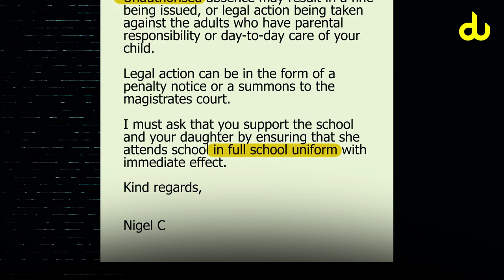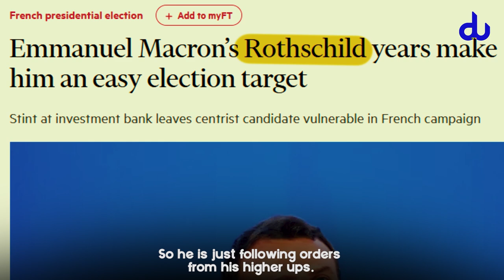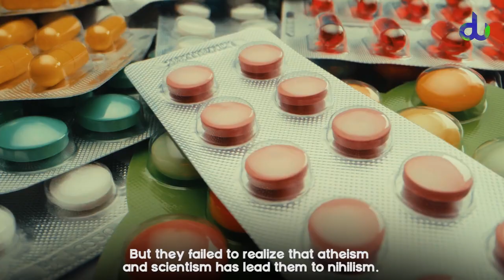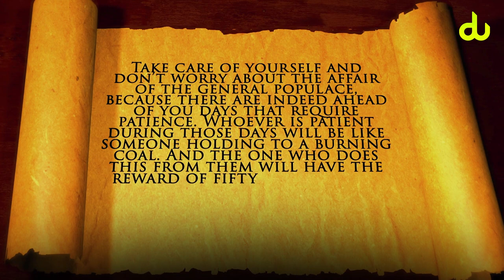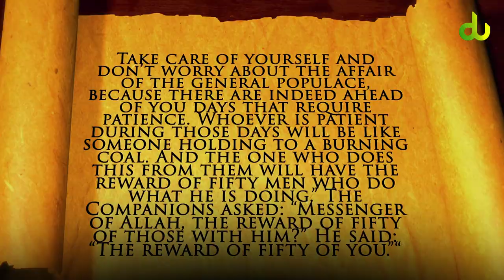School Threatens Legal Action After Muslim Girl's Skirt is ‘Too Long’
The recitation was by Anas El Amadi of Surah Isra